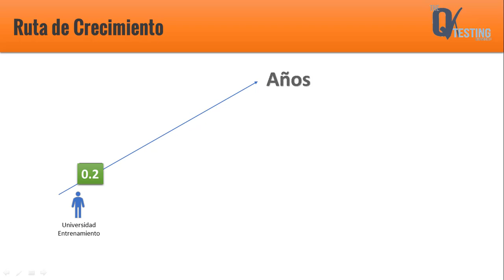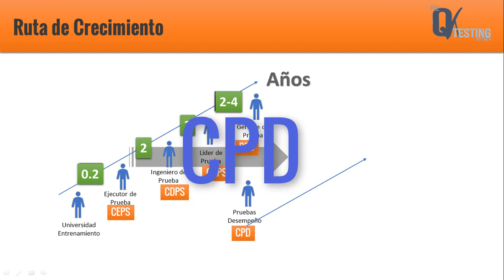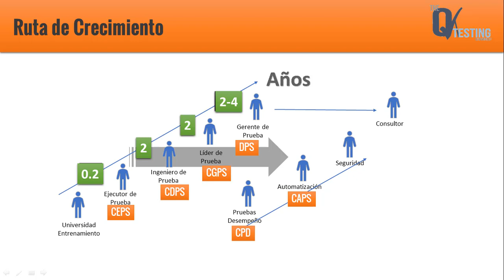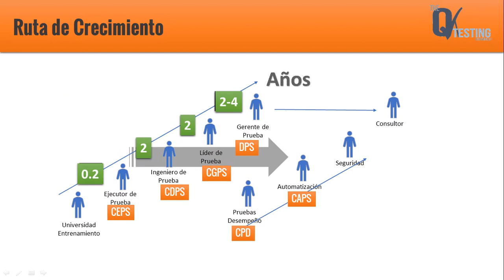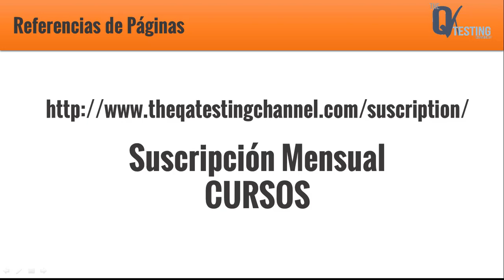Ruta de Carrera de Prueba de Software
En este vídeo describimos brevemente los puestos de la ruta de Carrera de Prueba de Software.